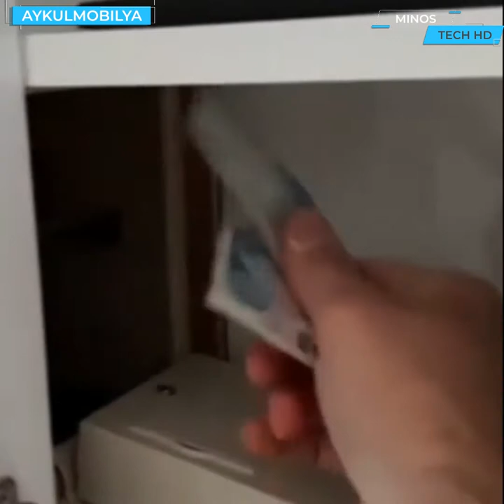Amazing Home Ideas and Ingenious Space Saving Designs ▶3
The furniture industry innovates every year new digitized models appear more and more often, in this episode we chose the newest and most amazing furniture you have ever seen!
If you liked this video, leave a comment  tell us what you think.